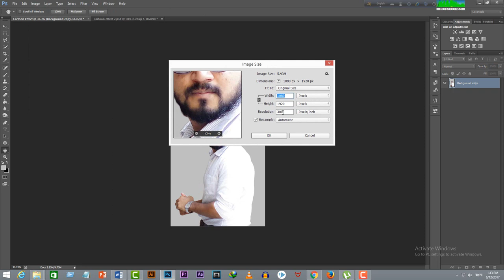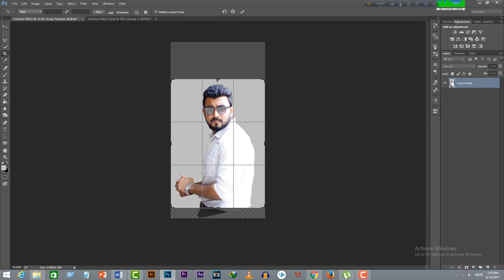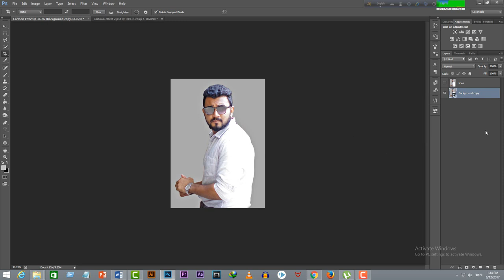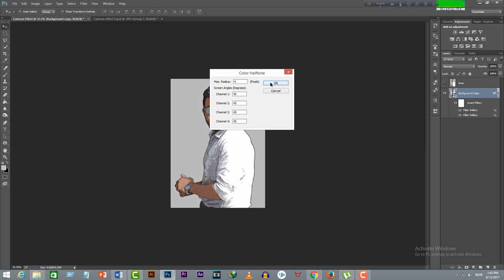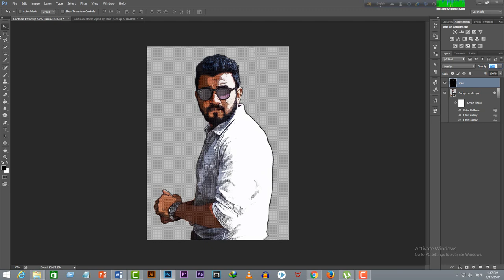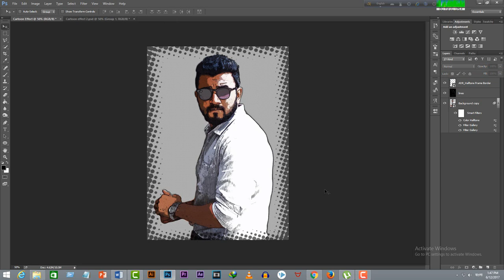Make Comic Effect on Your Photo in 5 Minutes with Photoshop! | Easy Photoshop Tutorial| 2017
Wondering how to make a Cool and Funky Cartoon Effect in you photo? Think no more! Watch this tutorial on "How To make  a comic effect on your photo in 5 minutes using photoshop" and you'll learn it easily!